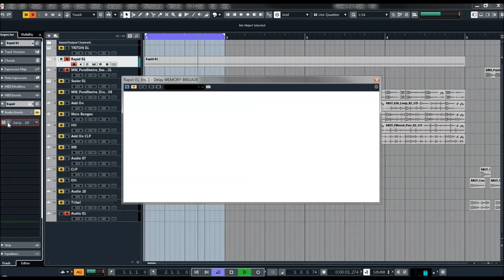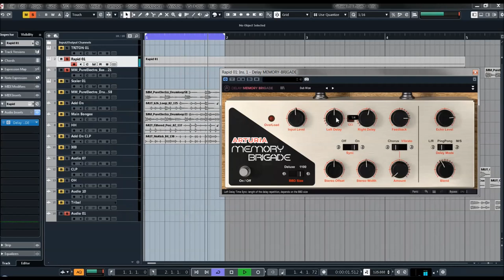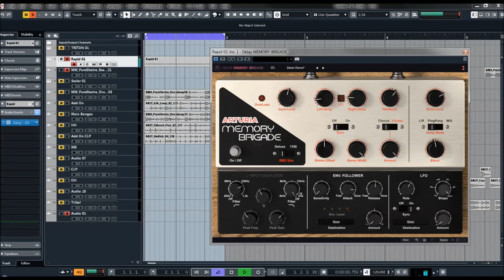Arturia FX Collection | Delay Brigade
The iconic lo-fi delay that helped the greatest guitarists and producers achieve their unique tone is now available in your recording setup. If you want a saturated, driven delay with quirky overtones, this is the effect for you.